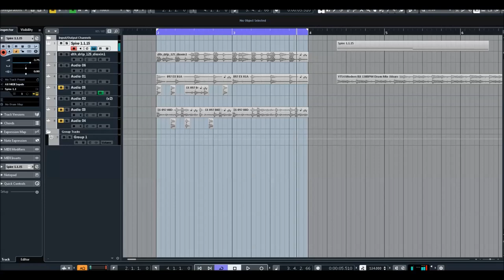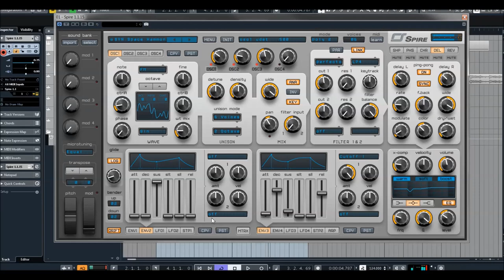Reveal Sound | Spire EXP | Deep House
9x unison voices on each oscillator

4x Macroses, 4x Envelopes, 4x LFOs with morphing shapes,
15x Matrix slots each of equipped with 2x sources and 4x targets

2x multimode filters with analogue and digital types of filtering

VERSATILE OSCILLATORS
4x multimode polymorphing oscillators

Presets Preview:
00:00 AR
00:55 BA
02:11 CH
02:24 DR
02:39 FX
02:46 LD
03:43 PD
04:07 PN
04:23 SY